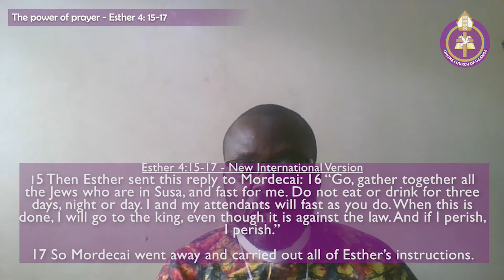The power of prayer - Esther 4: 15-17 by Rev. Aaron Batte